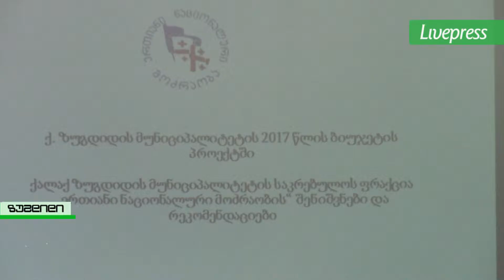ბიუჯეტის შემაჯამებელი განხილვა